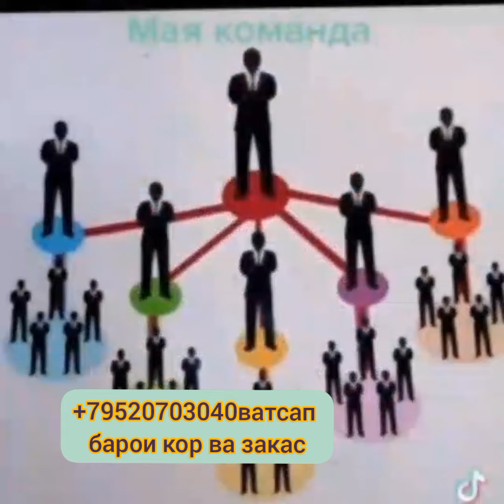🇹🇯🇷🇺🇺🇿💖СиторамохКосимова Директор✅️+79520703040ватсапи ман барои кор ва закс барои шумо🛑🛑🛑